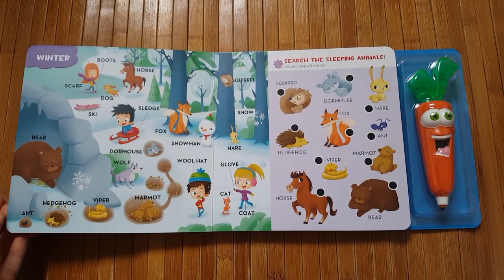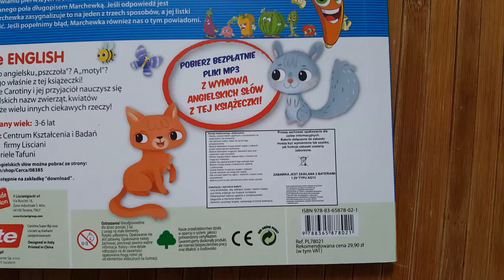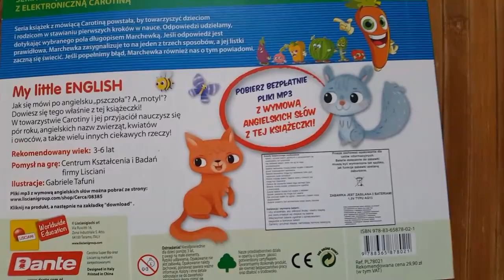Książeczki Carotiny Carotina Lisciani My little ENGLISH